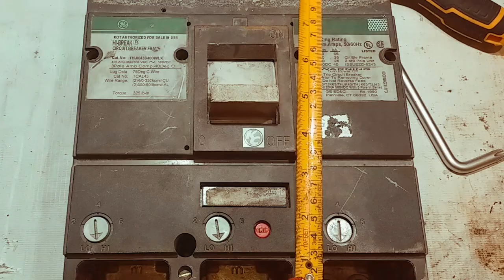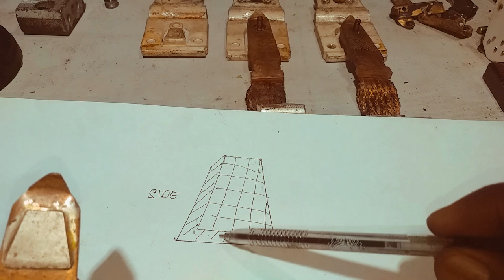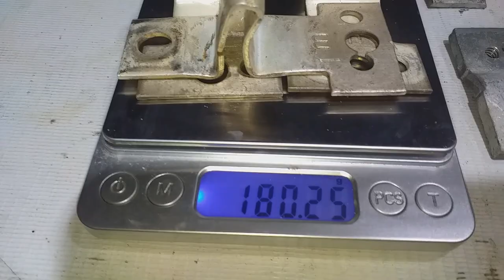400 AMP CIRCUIT BREAKER HAVE LARGE AMOUNT OF SILVER { part 1 }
In this video I'm gonna scrap 400 Amp circuit breaker and I've found a large amount of silver 180 grams silver connectors..